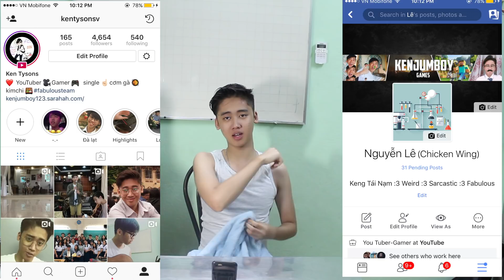Cùng mẹ đắp mặt nạ ( Mask Review )